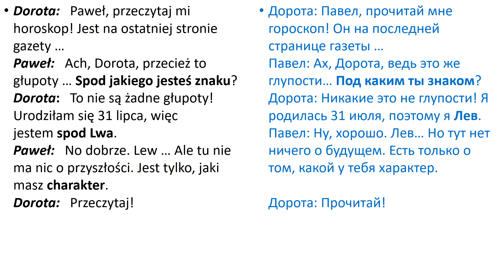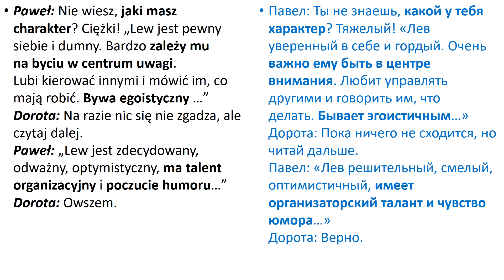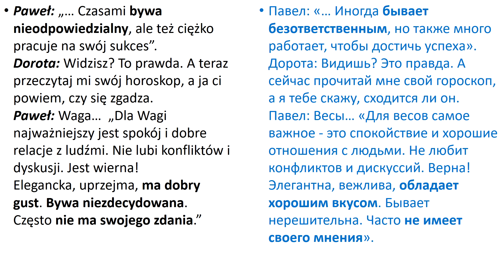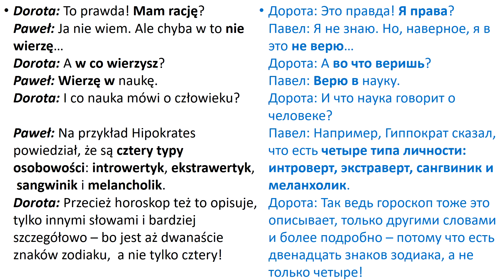Зубрёжка Польский язык Уровень В1 Урок 11 Польский разговорный Польские диалоги и тексты с переводом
Практика для выносливых 🙂

Ещё плейлисты:
1) Польский язык. Уровень А1 Уроки польского для начинающих. Польские диалоги и тексты с переводом. Разговорный польский.

2) Польский язык. Уровень А2. Польский разговорный.

Все диалоги и тексты этого урока взяты на БЕСПЛАТНОМ образовательном портале